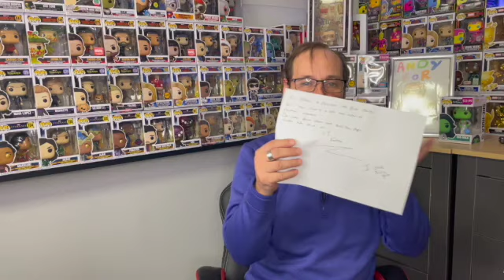Funko Fun For February Still Chasing the Chase will this be the month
thanks to Darrall for an epic box